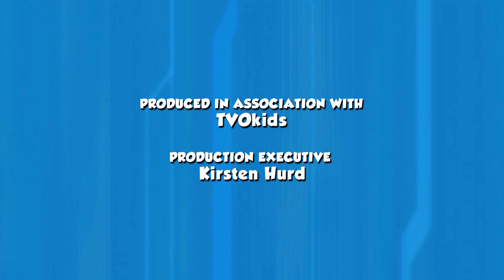Guru - Spin Master Entertainment - Nickelodeon Productions (2024) (PAW Patrol)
Sourced from a streaming rip of the episode "Rescue Wheels: Pups Save the Teetering Tower / Rescue Wheels: Pups Save the Spelunkers".